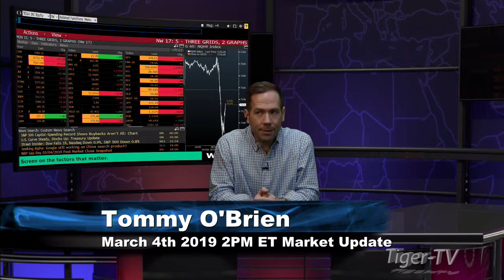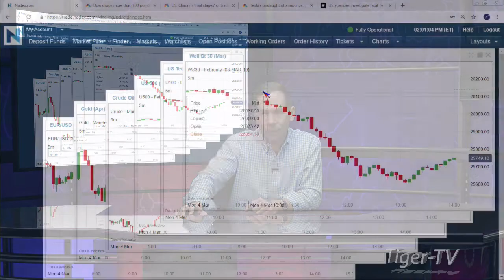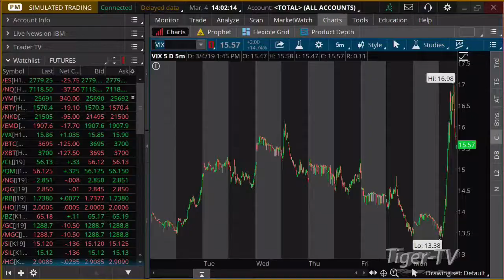March 4th 2PM ET Market Update with Tommy O'Brien on TFNN